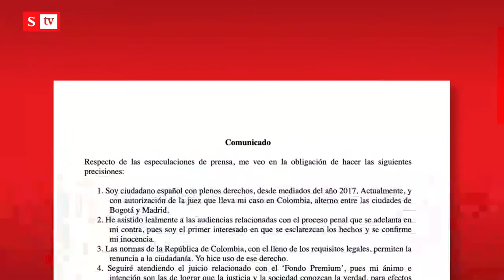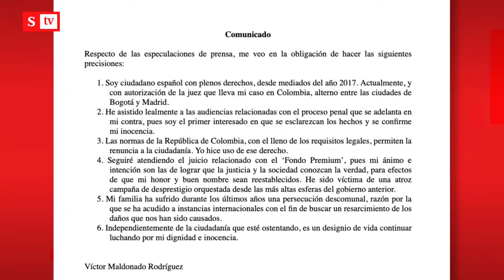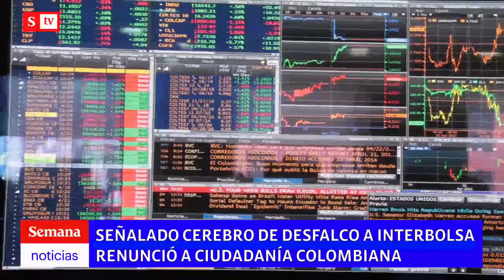Cerebro de desfalco a Interbolsa renunció a la ciudadanía colombiana | Semana Noticias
Víctor Maldonado, señalado cerebro del desfalco a Interbolsa, renunció a la ciudadanía  colombiana. Sin embargo, aseguró que seguirá compareciendo al juicio para que salga a la luz toda la verdad del escándalo.